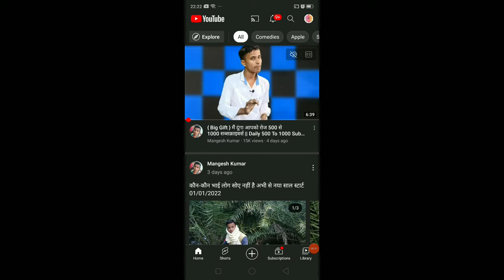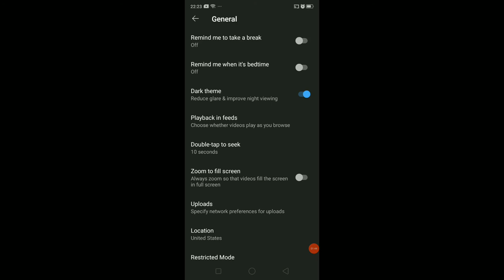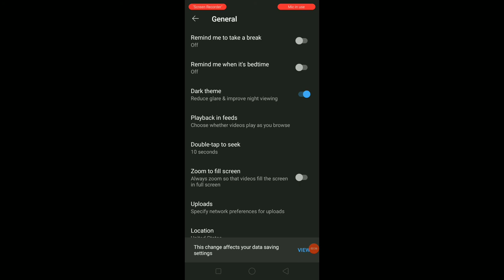youtube update playback video on youtube//यूट्यूब अपडेट प्लेबैक वीडियो//@technicalgr